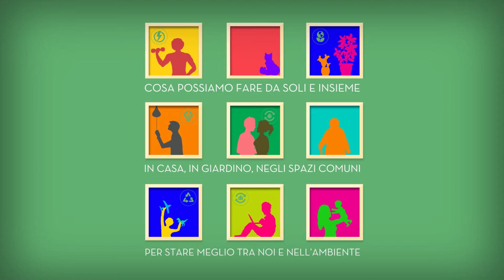Efficenza energetica. Condomini sostenibili (2019)